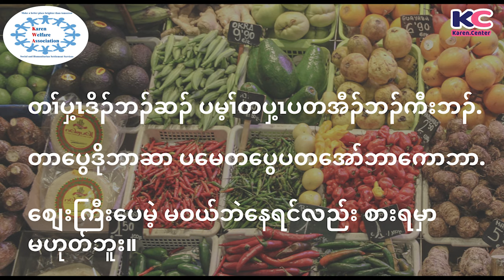Karen Daily Usages Episode 41